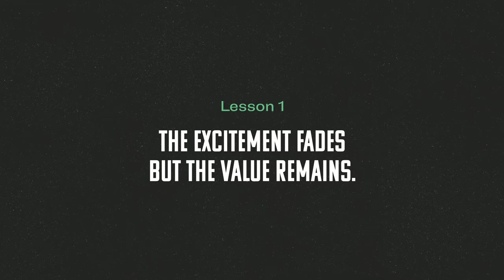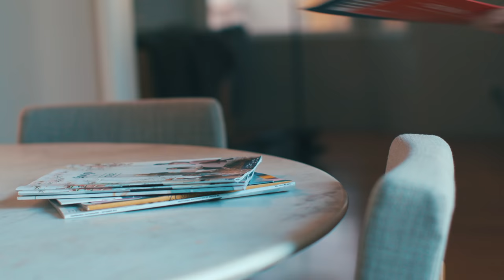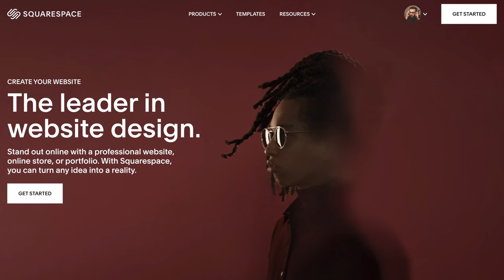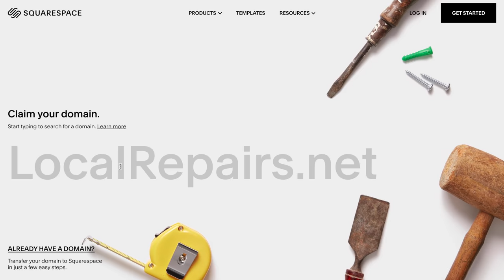10 lessons from 10 years as a minimalist